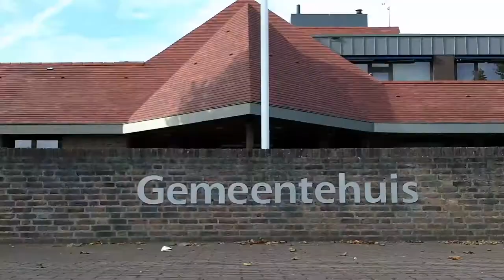HEYTSE CITY NEDERWEERT BEST OF FREERUNNING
hier is hij dan mn nieuwe video met delen van voor mn ongluk en delen er na. nogmaals freerunning kan gevaarlijk zijn dus train altijd in een veilige omgeving of met vrienden. have fun believe in your self and just keep training Koen Heijnen